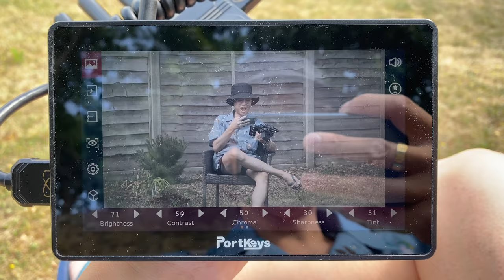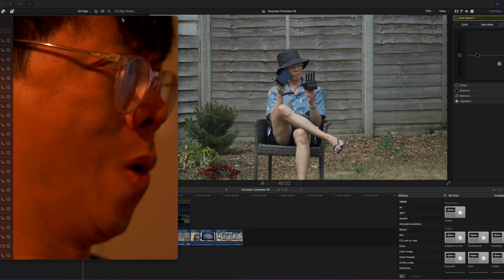Accsoon CineView HE - Easiest, Affordable Wireless Transmitter to Use